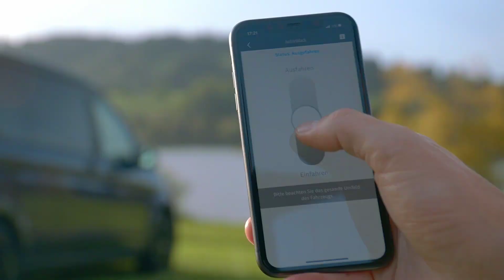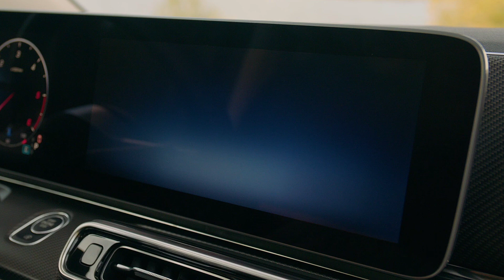2024 New Mercedes V-Class Marco Polo Combines the elegance with the practicality of a Camper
The front features an eye-catching radiator grille and a boldly designed bumper. At the rear, a new chrome strip with the “Mercedes-Benz” lettering and dark LED lights create a precise lighting signature. Aerodynamically optimized alloy wheels are available in 17, 18, and 19-inch sizes. Additionally, five new body colors are offered. The interior has been redesigned with a focus on digitalization. The dashboard, touchscreen display, and the latest-generation capacitive steering wheel offer a high-tech look and additional functionality. Features two 12.3-inch widescreen displays, elevating the style and perceived value of multi-purpose vehicles and their camper conversions. The center console supports wireless smartphone charging, and the ambient lighting is adjustable for nighttime driving. The latest-generation MBUX (Mercedes-Benz User Experience) system provides an unprecedented digital and interactive experience, including music streaming, ENERGIZING comfort control, and augmented reality navigation. The Marco Polo camper version comes equipped with a fully functional kitchen and an interior design reminiscent of a modern lounge. Ideal for camping trips, this vehicle combines luxury and practicality.